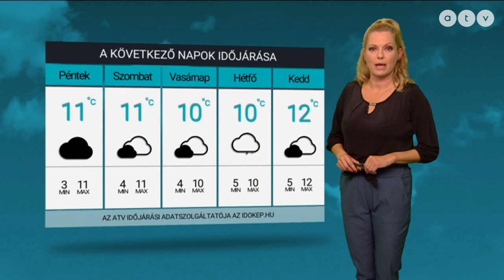ATV időjárás-jelentés 2020.11.12.